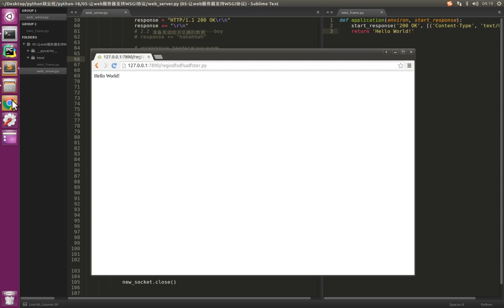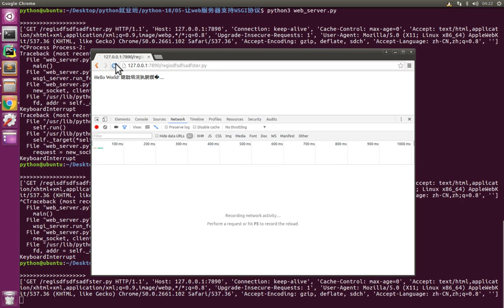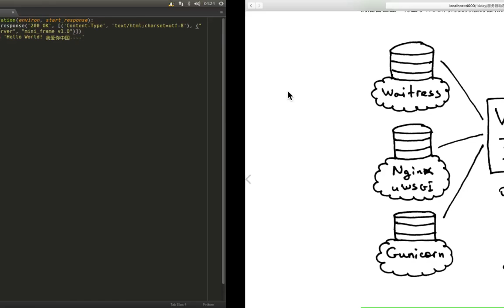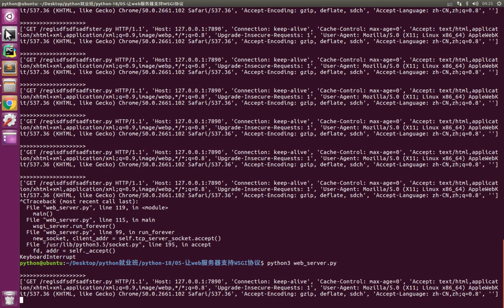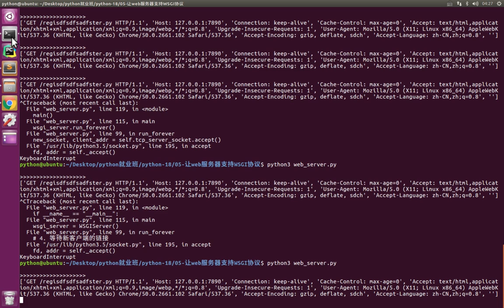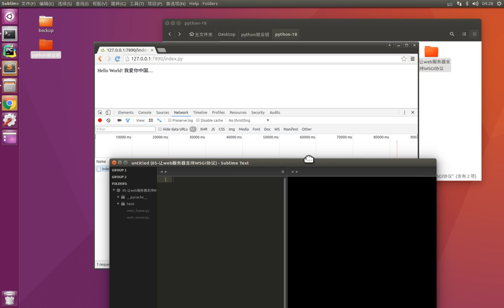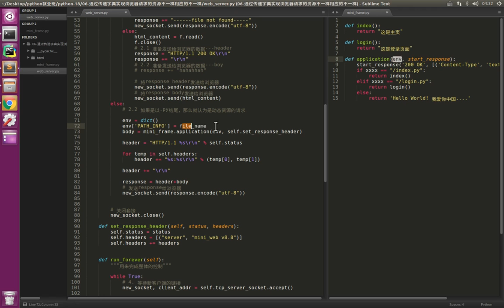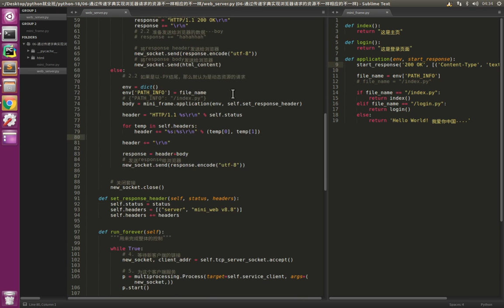06 mini web框架v3 1丨01 WSGI mini web框架丨08 web服务器通过字典将需要的参数传递给mini frame框架